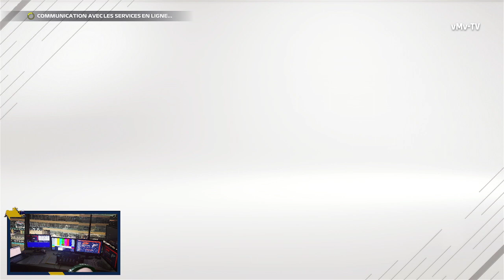Cast PC - 1/10 GP de Spa - Cast : GaryKing